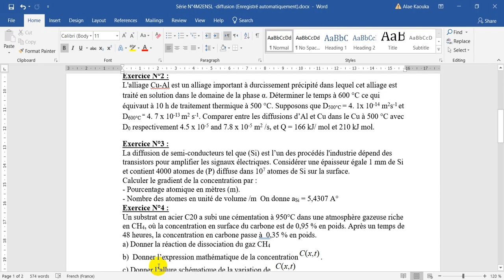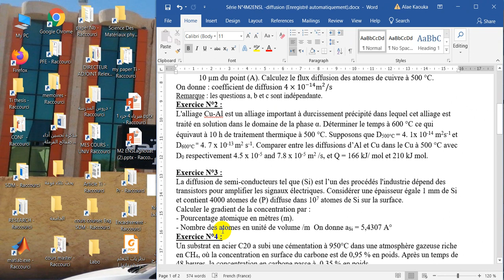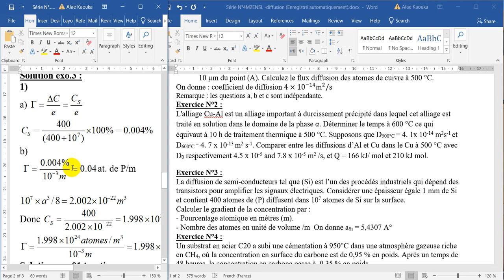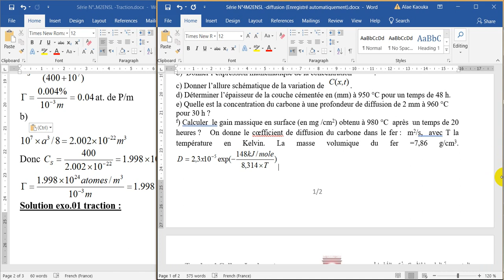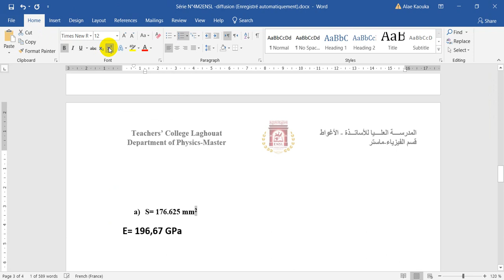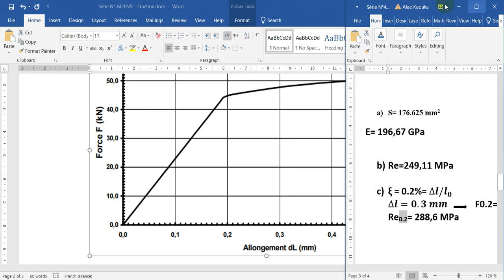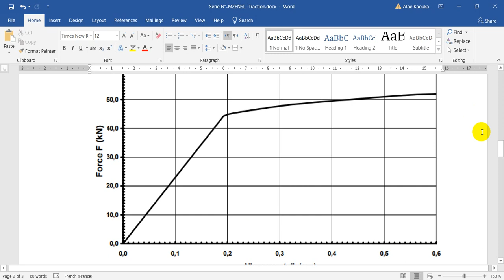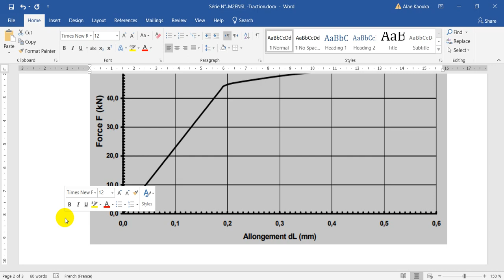Solutions des exercices ; diffusion + traction